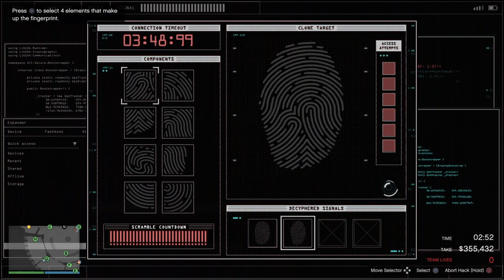Lil Jon's Big Con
Wtb drills and we left a stack